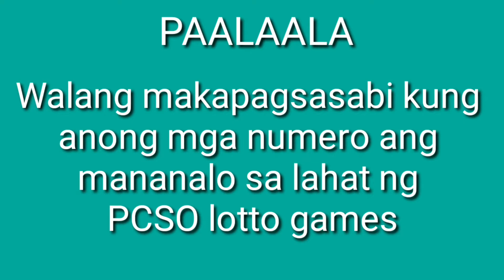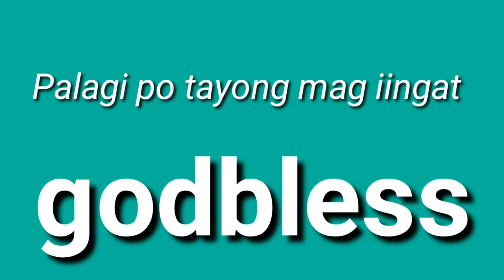January 27, 2021PCSO LOTTO RESULT TODAY 9PM DRAW